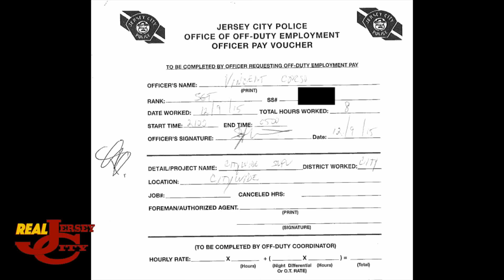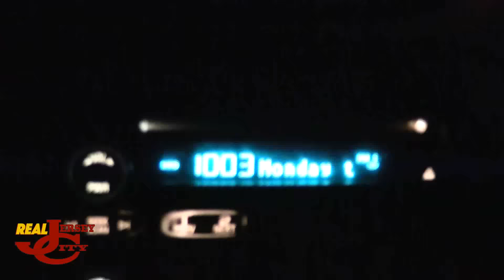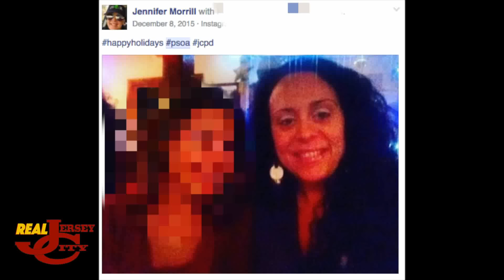After school shooting, James Shea parties at bar with Sgt. Corso during Corso's off-duty shift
A few hours after a shooting at Dickinson High School, Public Safety Director James Shea was partying at a bar with the Jersey City Police Superior Officers Association - including a time with 1st VP Vincent Corso when he was supposed to be working an off-duty shift.